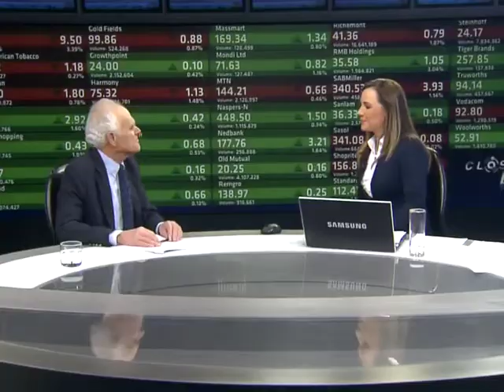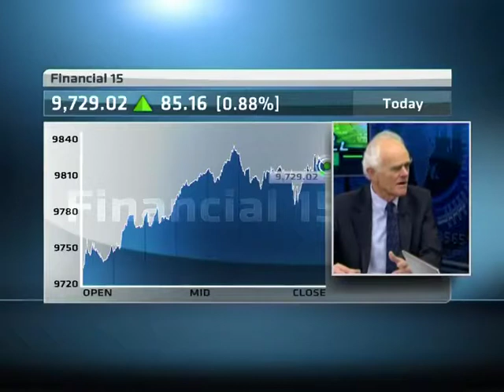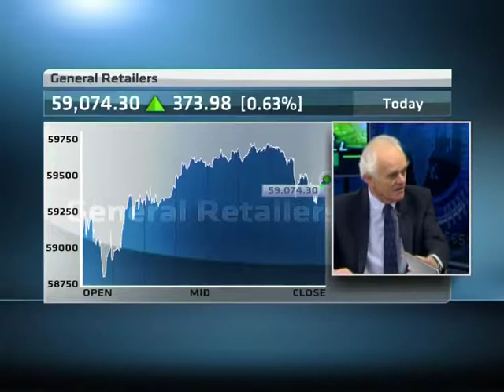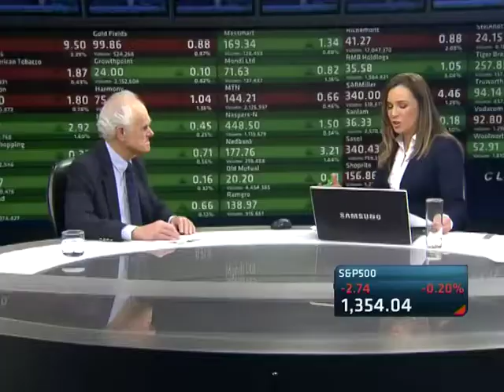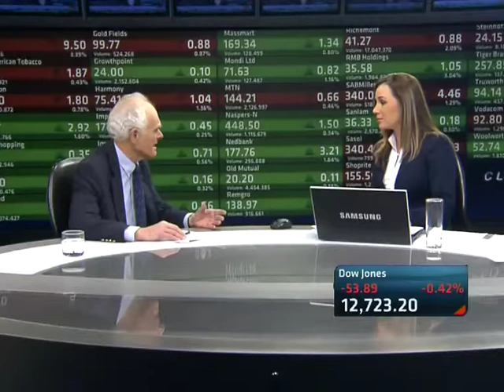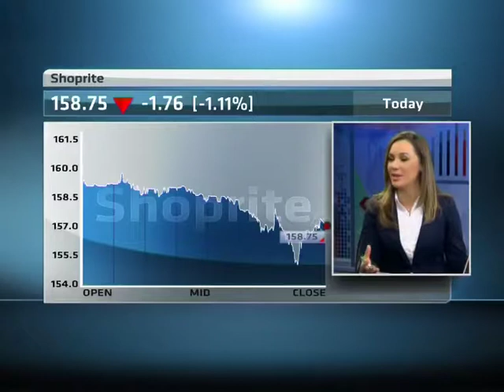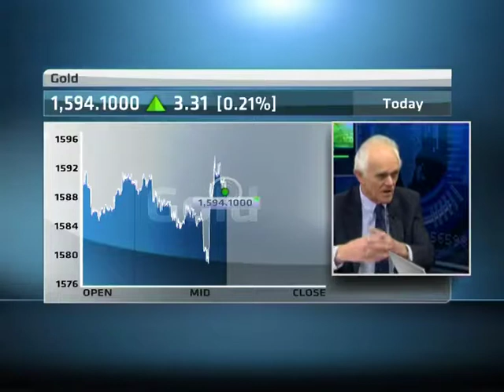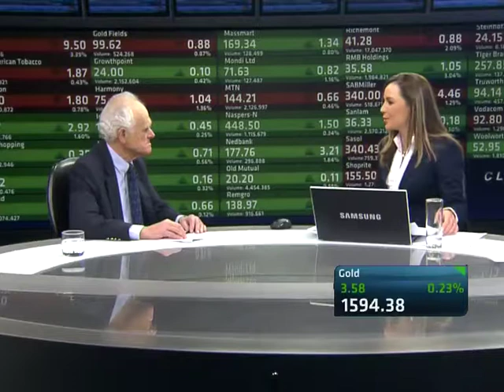16 July - Markets Wrap with Ian Cruickshanks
ABN's Samantha Loring speaks with Ian Cruickshanks, Head of Treasury Strategic Research at Nedbank Capital, looking at the latest financial news driving equity markets.